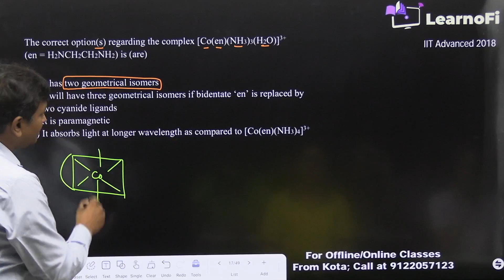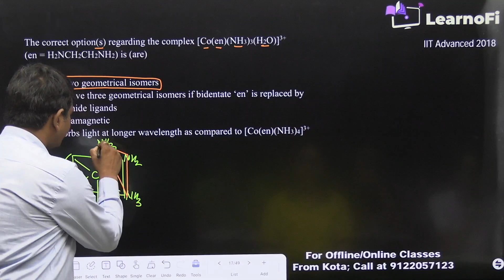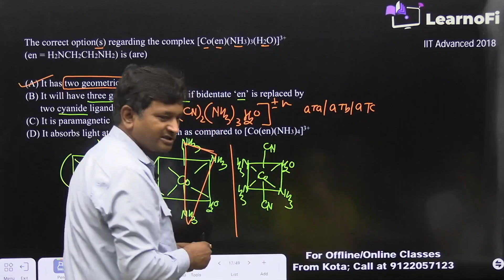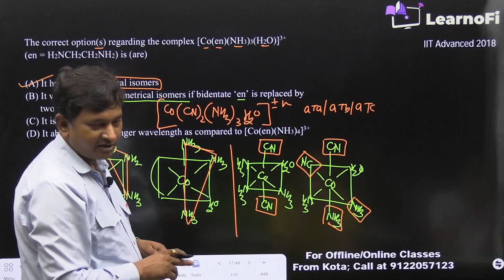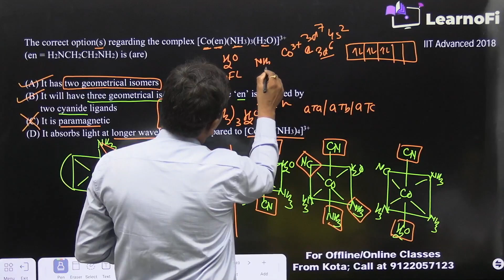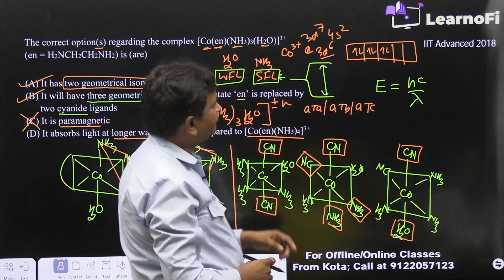The correct option(s) regarding the complex [Co(en)(NH3)3(H2O)]3+ | IIT Advanced 2018 | Coordination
For getting the hard copy of all 101 questions of 10 ka DUM
This book covers 101 mixing of organic reaction questions in the form of 10 ka Dum which covers 1010 questions of chemistry with 10 questions in each section. This book will prepare your right mindset for learning organic Reactions in Chemistry. This mindset is essentially the one that focuses you on a small number of straight forward, repeated, fundamental concepts and helps you to apply them in different ways to solve the variety of problems you face in chemistry. By solving this book one can indirectly solve all the organic reaction questions of IIT advanced which was previously asked from 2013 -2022 as questions were framed as a reference of these questions only.
MUST HAVE BOOK FOR IIT ASPIRANTS